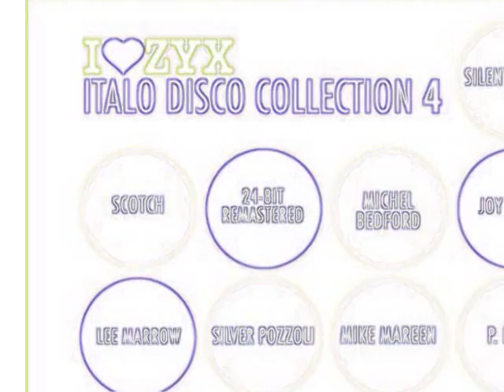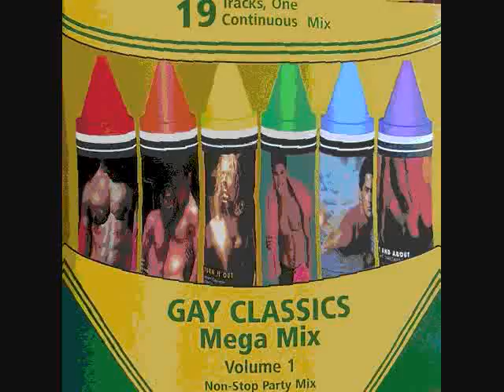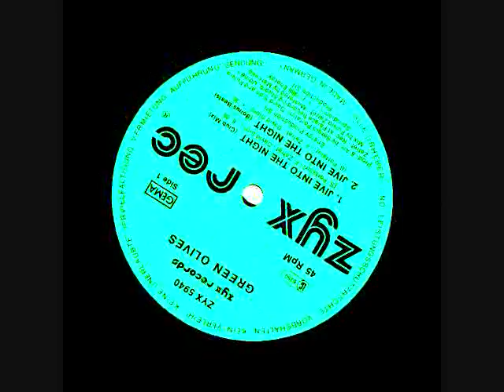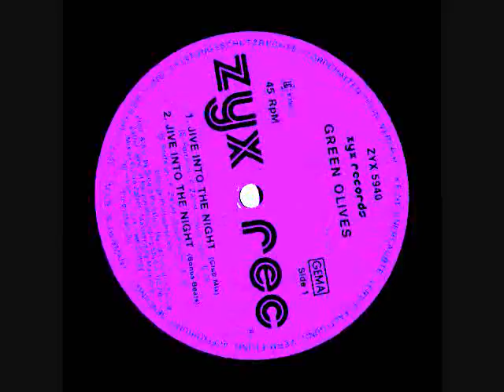tullio de piscopo - stop bajon (primavera)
hi-nrg italo disco